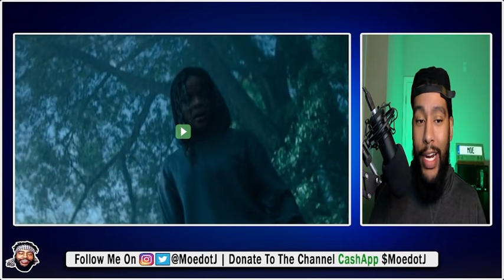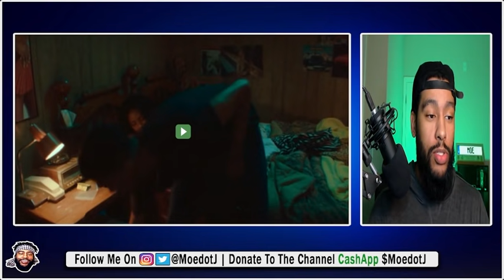BMF BLACK MAFIA FAMILY EPISODE 7 RECAP!! ALL IN THE FAMILY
This my weekly recap to BMF Episode 7 All In The Family

CAST:
Russell Hornsby. Charles Flennory
Ajiona Alexus. Kato
Jon Chaffin. Older Meec
Tyshon Freeman. Hoop
Jasun Jabbar. Dink
Michole Briana White. Lucille Flenory
Shondalia White. Karen Jones

BMF: Black Mafia Family cast: Demetrius ‘Lil Meech’ Flenory, Ajiona Alexus, La La Anthony. BMF: Black Mafia Family Release Date: 26 September 2021 (Starz). BMF: Black Mafia Family Episodes: 8. BMF: Black Mafia Family is looking full of Biography, Crime, Drama. Now I,m going to tells you all about BMF: Black Mafia Family TV Series (2021).
BMF: Black Mafia Family is a Biography-Drama TV Series (2021). Demetrius ‘Lil Meech’ Flenory, Ajiona Alexus, La La Anthony are the main cast of BMF: Black Mafia Family TV Series (2021). This is the manner by which legends are made. BMF debuts 9/26 on STARZ. Enormous Meech’s child is playing him. This will be superior to POWER.

BMF Episode 7
BMF Episode 7 Recap
BMF Episode 7 Reaction
BMF Episode 7 Review
BMF 1x7 BMF S01E7